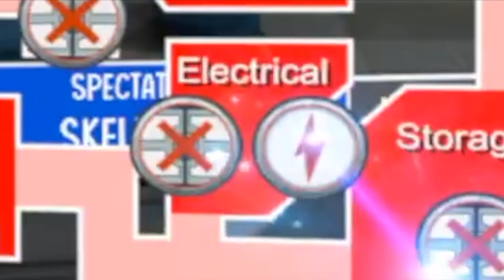Huge vrchat among us plays